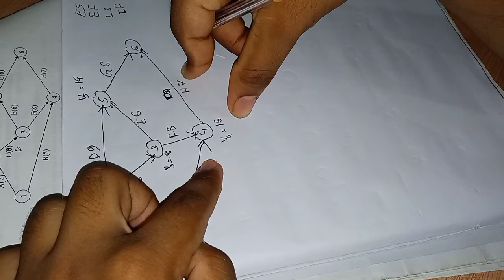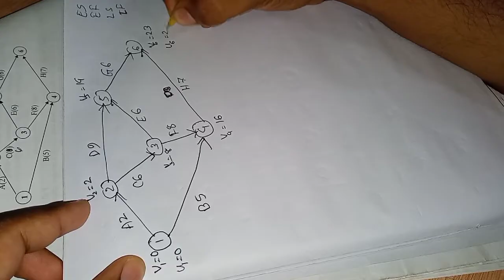How to find ES, EF, LS, LF, Slack and Critical Path || Project Management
ES - Earliest Start
EF - Earliest Finish
LS - Latest Start
LF - Latest Finish
Slack = LS - ES